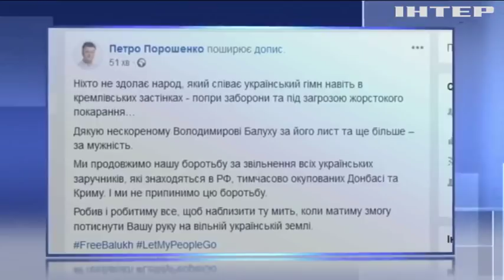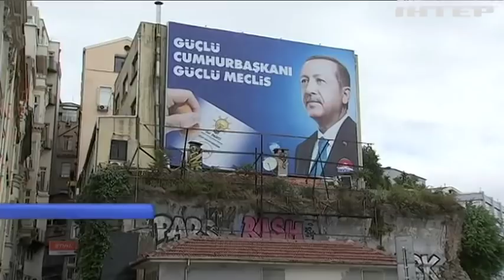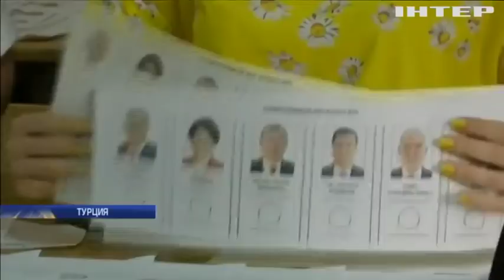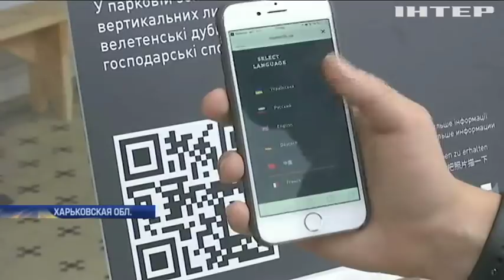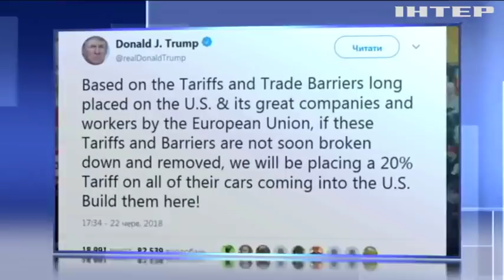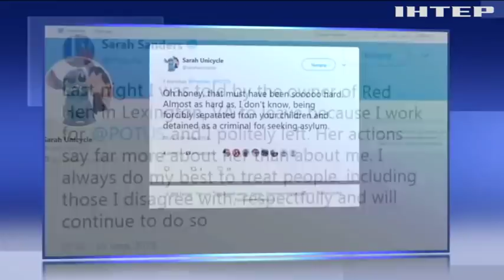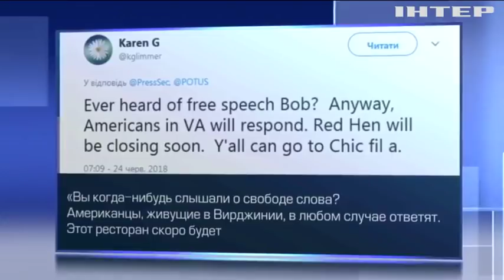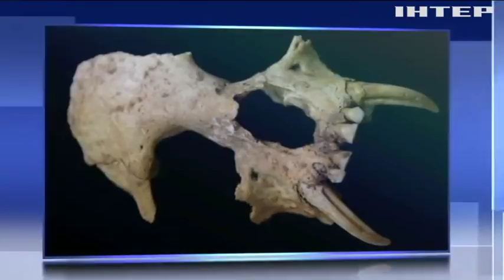Подробности, выпуск за 24 июня 2018 года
Смотрите в этом выпуске:
Пистолет как аргумент. За что владелец столичного кафе расстрелял посетителей?;
Смертельный погром. Кто напал на ромский табор во Львове? Есть жертвы, среди раненых - ребенок;
Назад в СССР? Кто и зачем хочет вернуть вытрезвители в Ивано-Франковске?;
Марихуана для выживания. Как история болезни одного мальчика заставила всю Британию заговорить о легализации каннабиса?